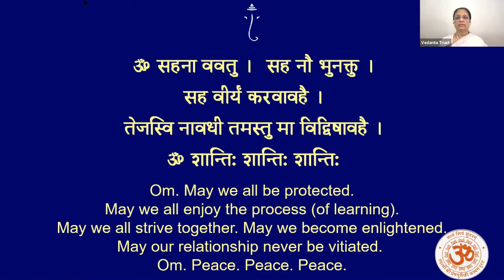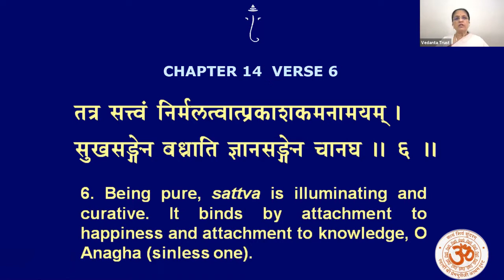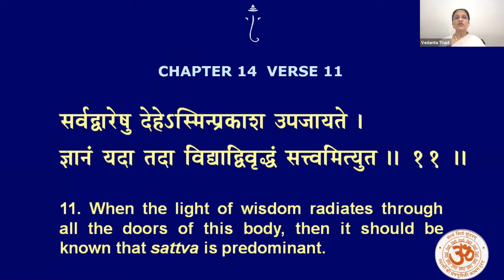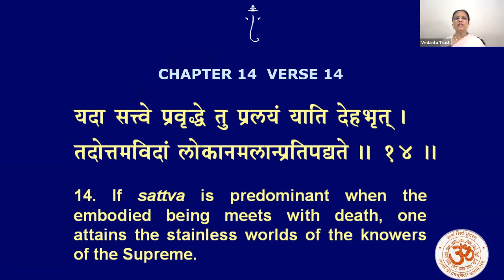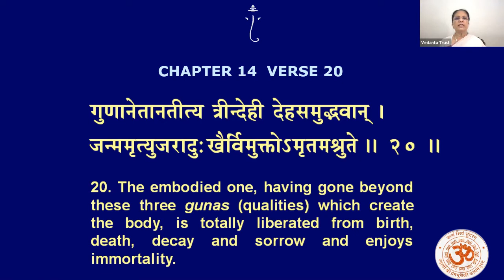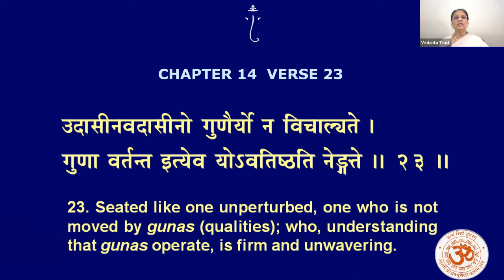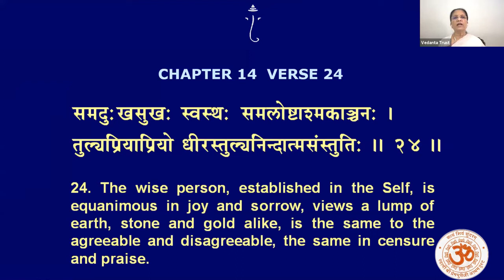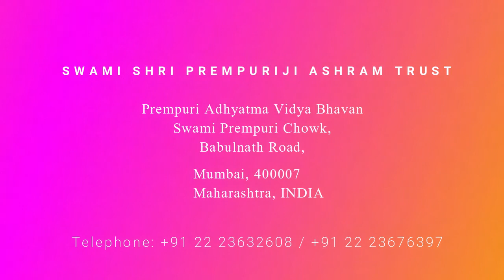Pravachan 09 Bhagavad Gita - Your Source of Inspiration - 08 to 21 July 2021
Pravachan Series Subject :-  Bhagavad Gita - Your Source of Inspiration;
Duration : 08 to 21 July 2021;
Daily Evening 6.00 pm to 7.00 pm;
Speaker :   Smt. Jaya Row